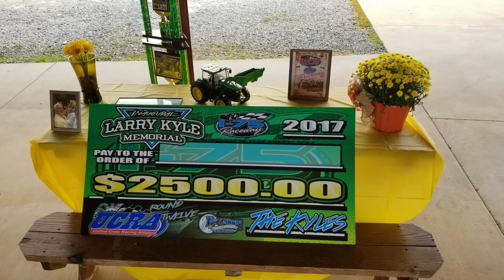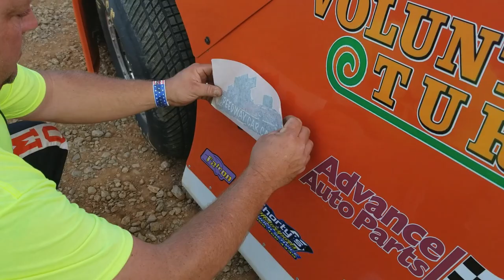T11 Tim Kilby - B-Hobby - 10-7-17 I-75 Raceway - In Car Camera